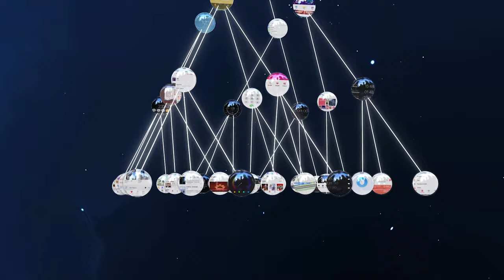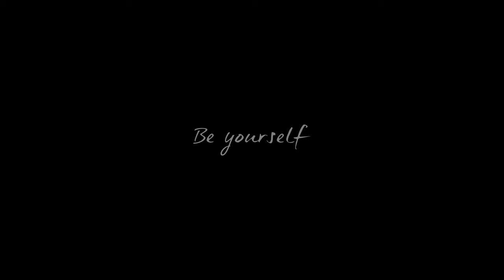nubia Alpha - Flex Your Life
Find out more about the Alpha and other nubia products on the official